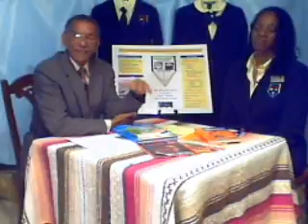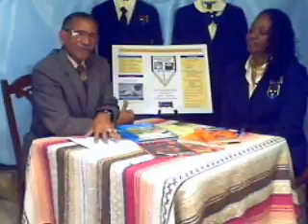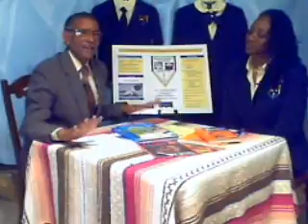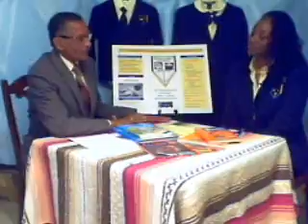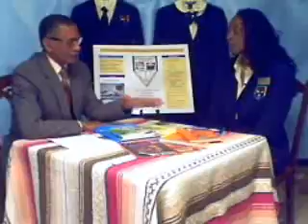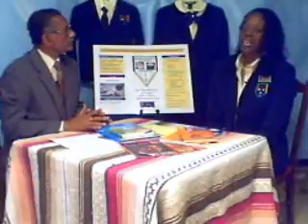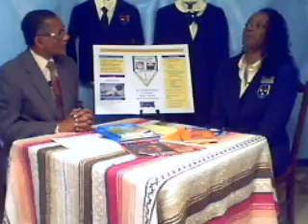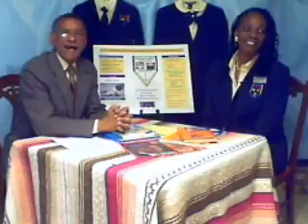2009 03 15 What's Next